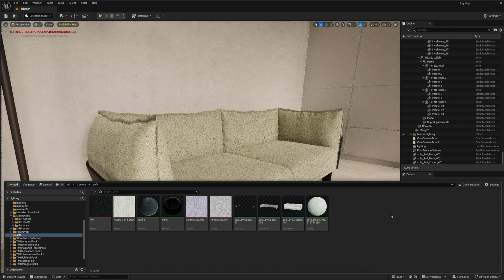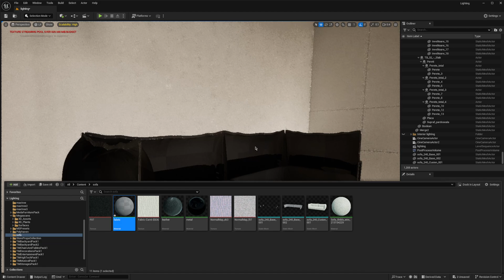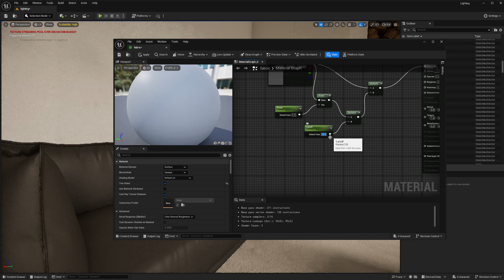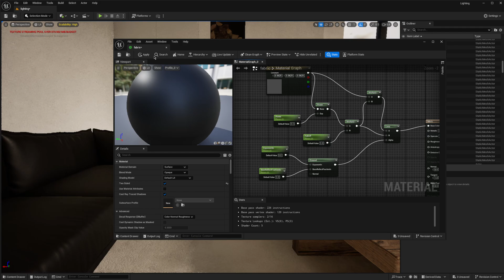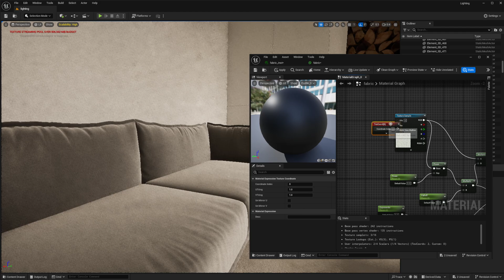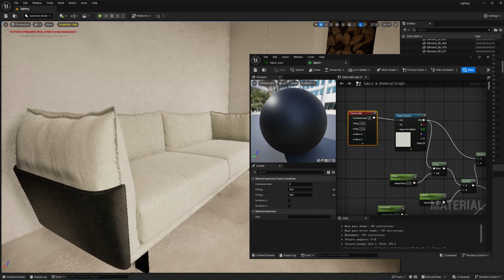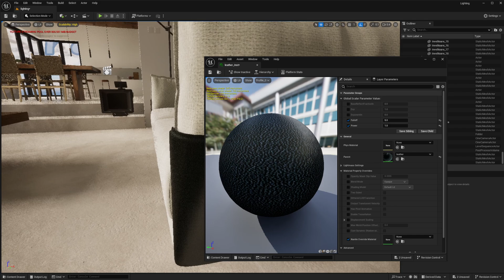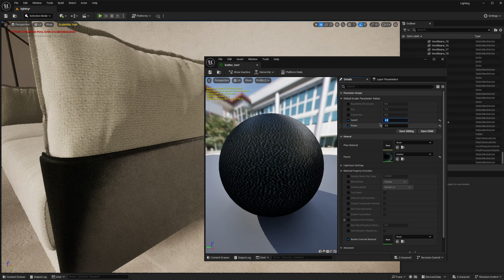Fabric material in Unreal Engine 5.4 | TUTORIAL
Hello and welcome back! In this video I'm going to show you how you can create fabric materials from scratch in Unreal Engine 5.4, but it works in earlier versions as well.

Chapters:
00:00 - Intro
00:31 - Create the material
03:25 - How does it work?
05:13 - Leather material
06:30 - Adjustments
07:05 - Path tracing & Outro